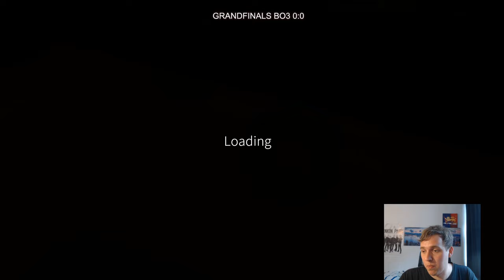Grandfinals, 1st SDL Mechabellum Tourney, Highest Level Gameplay!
Sign up for the 2nd SDL Mecha Tourney on the 1st of July: